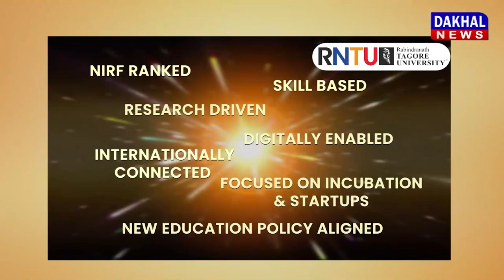DAKHAL NEWS बंबरबेनी देवी मंदिर पर नेहा का विवादित वीडियो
बंबरबेनी देवी मंदिर पर नेहा का विवादित वीडियो
गृहमंत्री के आदेश के बाद नेहा मिश्रा पर दर्ज हुआ मामला
विवाद से फेमस होने का निकाला जा रहा नायाब तरीक